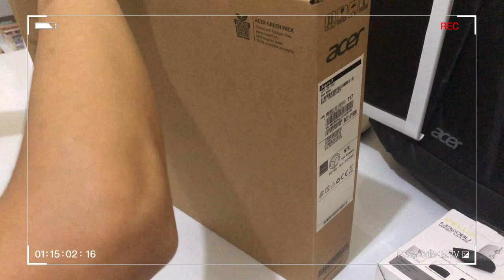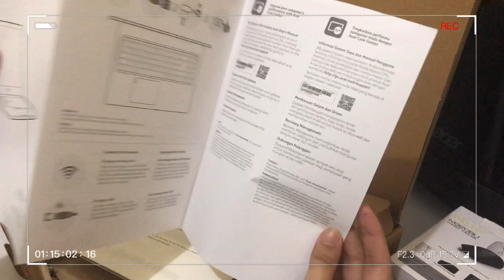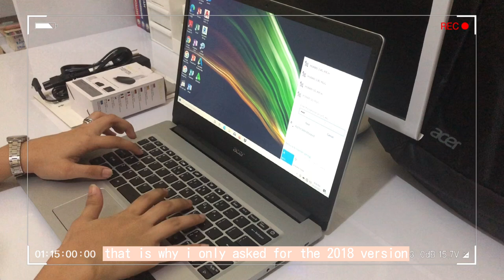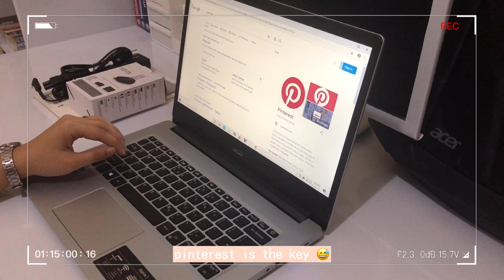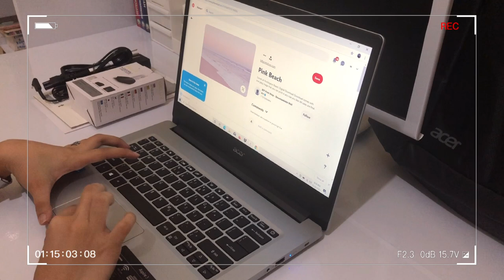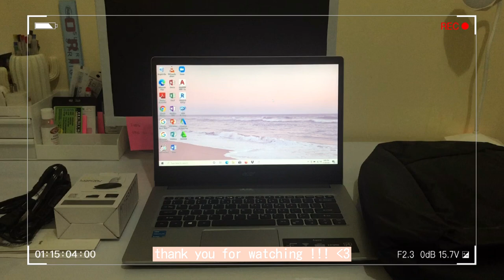unboxing acer aspire 3 laptop 💻 + freebies // aesthetic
hi, guys! welcome to my first video :))

i bought this laptop in a tech store near our place. i chose this laptop because i love the aesthetic of the silver color and it is also budget friendly. good for online class.
it cost around 25k including the freebies.

Laptop Specifications
Model: Acer Aspire 3 A314-35-P9UJ 14"
Processor Model: Intel Pentium Silver N6000
Memory: 8GB
Storage: 256GB SSD (Expandable)
OS: Windows 10

i think you can also buy this online on shopee. you can also check their facebook page.